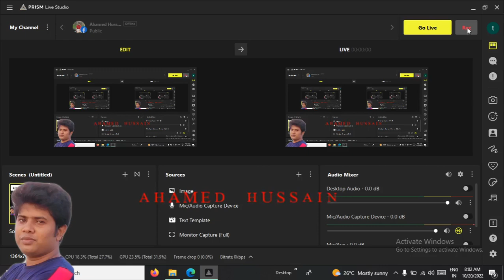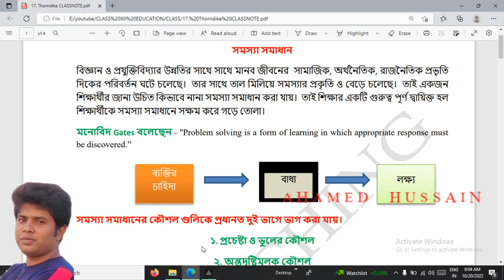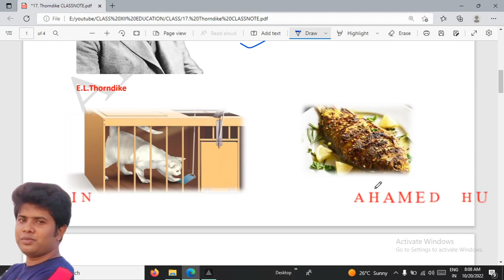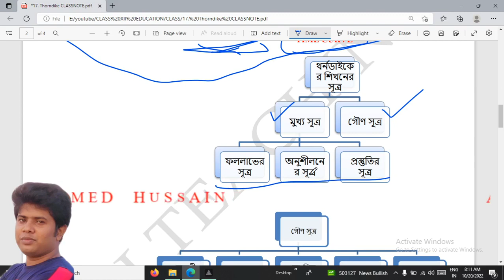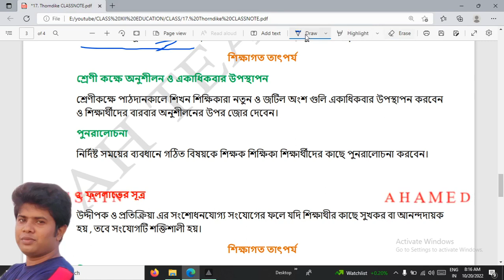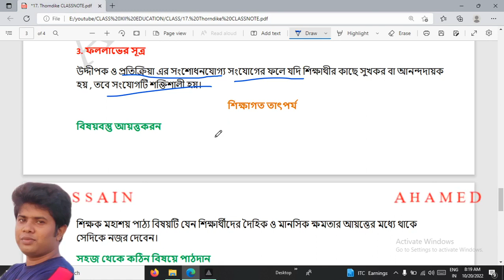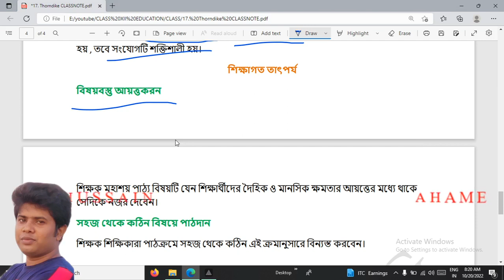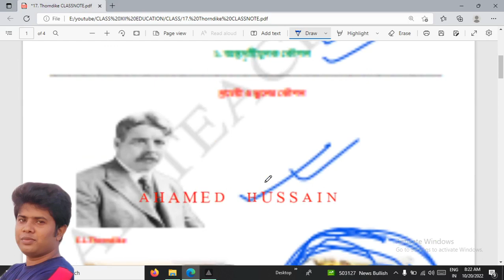17.থর্নডাইকের মূখ্য সূত্র ও শিক্ষাগত তাৎপর্য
CLASS XII - EDUCATION - শিখন কৌশল